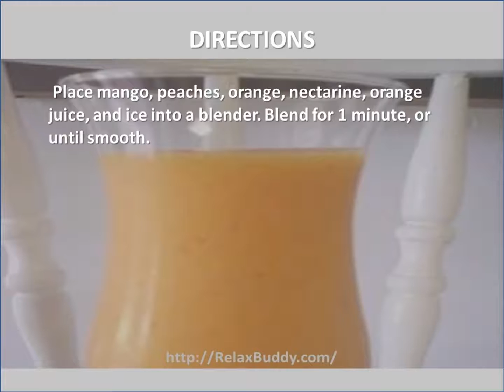Easy Mango Craze Juice Blend Recipe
Ingredients:
3 cups diced mango
1 1/2 cups chopped fresh or frozen peaches
1/4 cup chopped orange segments
1/4 cup chopped and pitted nectarine
1/2 cup orange juice
2 cups ic

Directions:
Place mango, peaches, orange, nectarine, orange juice, and ice into a blender. Blend for 1 minute, or until smooth.

Nutrition
Calories: 150 kcal 7%
Fat: 0.6 g  1%
Carbs: 38.4g;12%
Protein: 1.3 g 3%
Cholesterol: 0 mg 0%
Sodium: 9 mg  1%